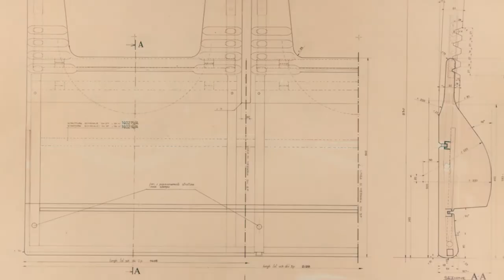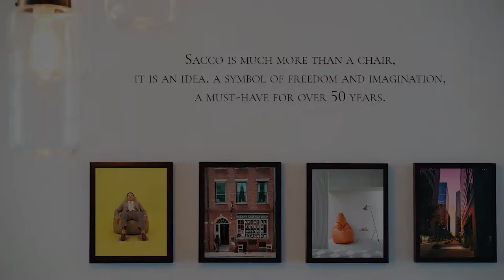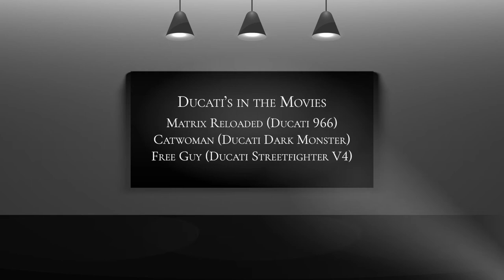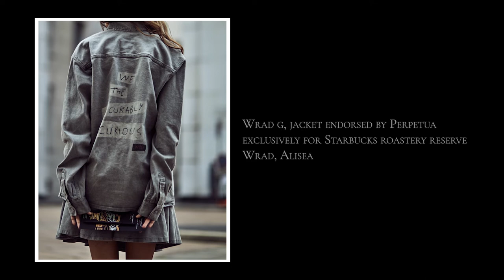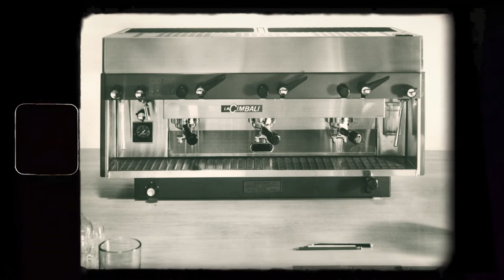Inimitable and Iconic, 5 F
I cinque settori più tipici del design e della creatività italiana.
Il video è stato realizzato da ADI e Officine IED + Anteo in occasione di "Inimitable and Iconic: Italian Design Stories In the US", l'iniziativa promozionale che ripercorre la fortuna del design italiano negli States.